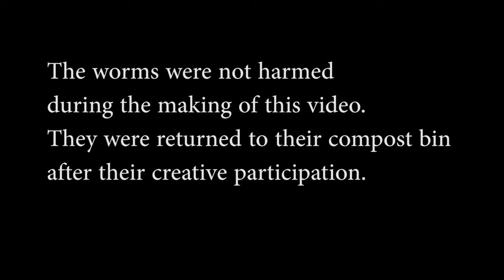Worm Art Work #19 Foot Print Series # 7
Humans are probably the most invasive and damaging animal species to our planet’s ecology at this time. One such development is the creation of poor soil fertility by the killing of earth worms indirectly from the toxic chemicals (e.g.: fungicides, herbicides and pesticides) farmers use regularly on their crops to increase yields and the marketability of their products (e.g. no blemishes on fruits and vegetables). This diminishes soil fertility thus forcing farmers to use fertilizers.
The goal of this ecological art project is to increase the awareness of the general public to the ecological cost of perfect looking vegetables, fruits, gardens and lawns. The works begin by painting on paper spots of commercially available pesticides, fertilizers and fungicides mixed with non-toxic colors. Once these are dry, worms from a compost bucket are gathered washed in warm water and placed in diluted non-toxic food coloring and earth pigments. They are then put on the paper and their movements are video recorded. As they move, they leave color traces of their path. Their avoidance of the toxic chemical area is also visible. After they move off the paper they are washed and returned to the compost bin. The results appear as abstract paintings to an uninformed viewer.
The nematodes immediate reaction to the toxic chemicals, as seen on the videos, makes it evident that they feel their environment keenly.